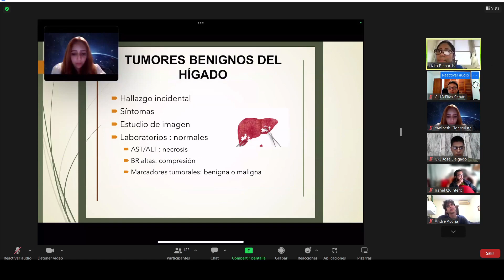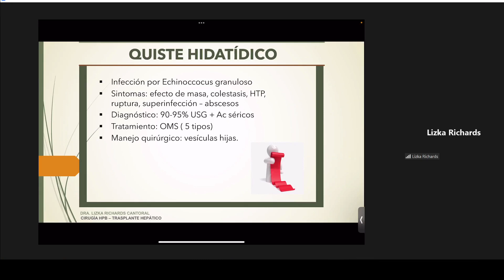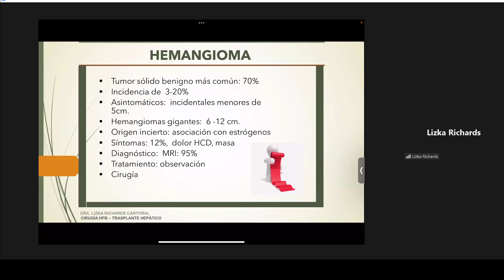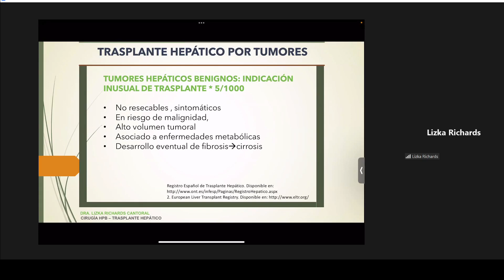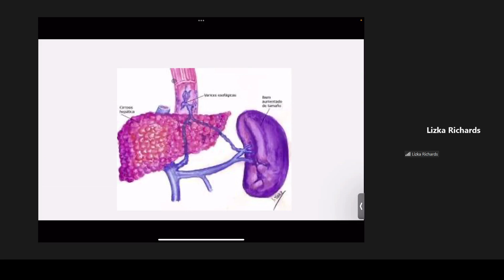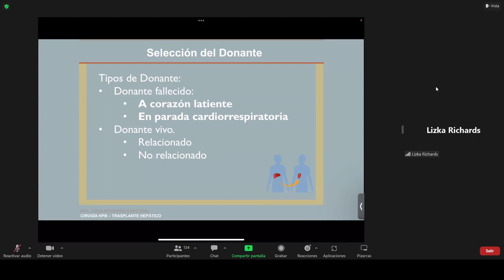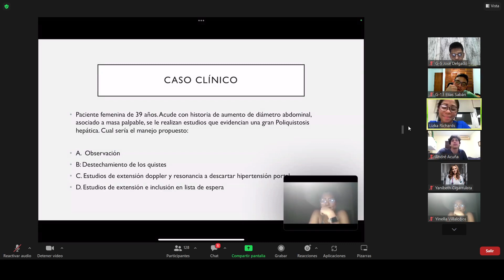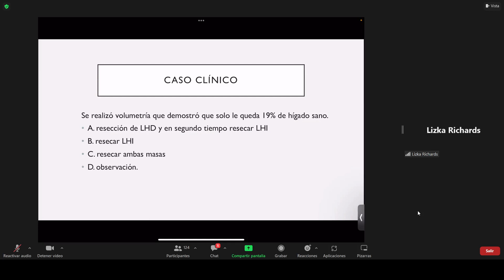Lesiones del Hígado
Clase de Teoría #20 de Cirugía
Dra. Lizka Richards
1 de septiembre de 2022